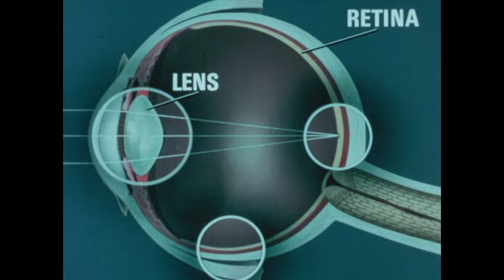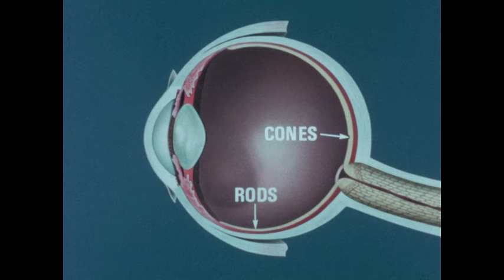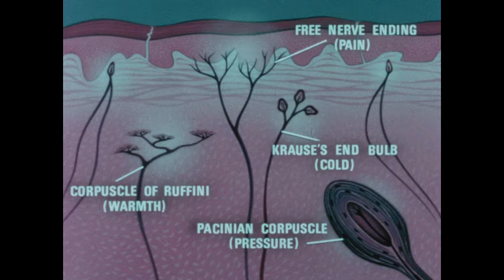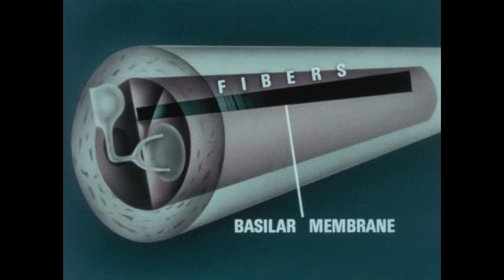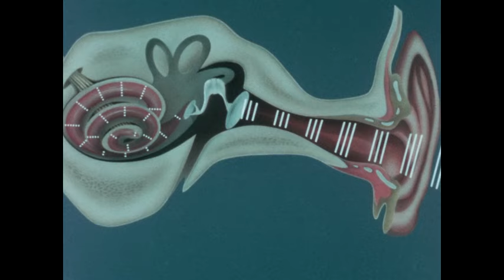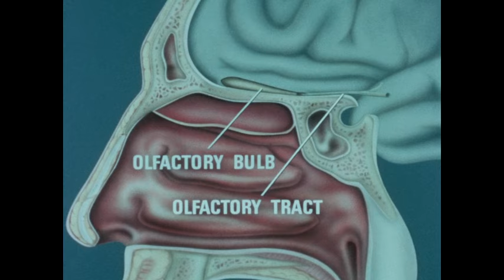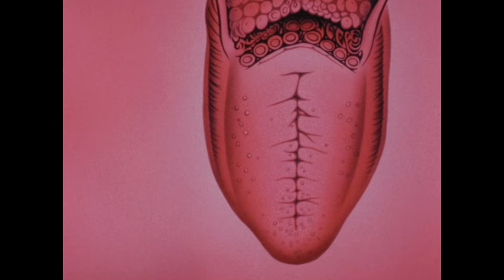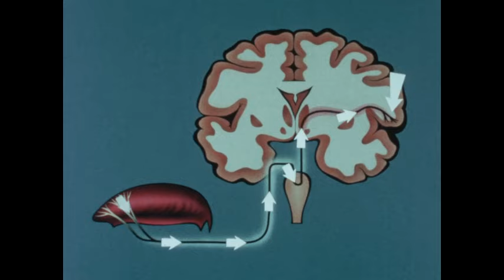Human Body, The: Sense Organs (1965)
Shows the complete process of sense perception, from physical or chemical stimulus, to its conversion into a nerve impulse, its transmission to the brain and its perception there.